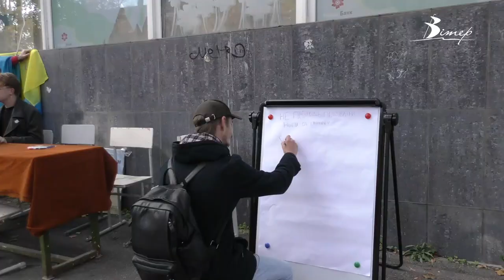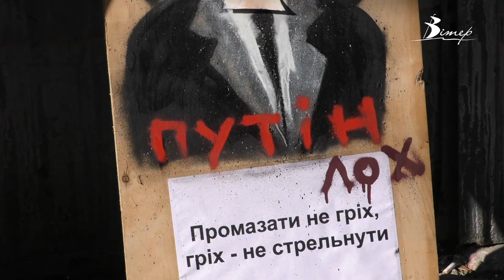В Олександрії відзначили день захисників і захисниць України | телеканал Вітер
Написати побажання захисникам, сфотографуватися з Бавовнятком і поцілити в путіна. Все це пропонували зробити олександрійцям та гостям міста зранку 14 жовтня. Крім загальноміських урочистостей біля пам’ятника Кобзареві в Олександрії влаштували ряд благодійних заходів.